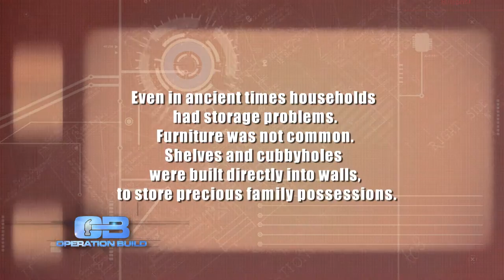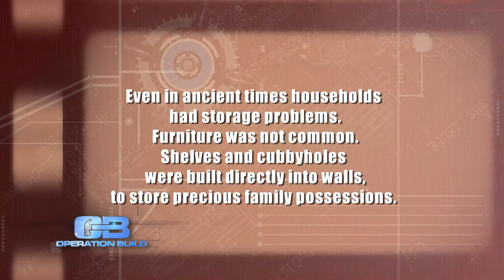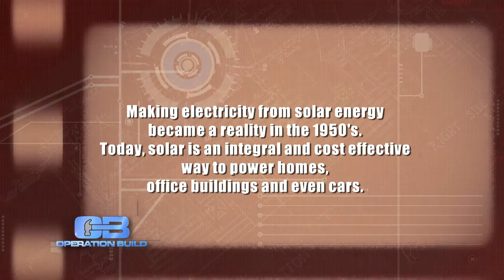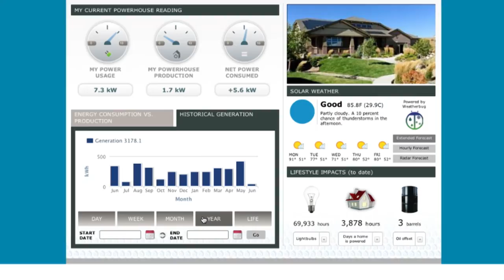Operation Build Episode 1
Alexi Panos and her building team are tasked with two home improvement assignments. The first assignment is to the rescue Nancy and her family who are living in clutter and chaos. The second assignment, is to transform an energy efficient living space for Michelle & Dan Beaver. Will the building team provide solutions and complete this mission?